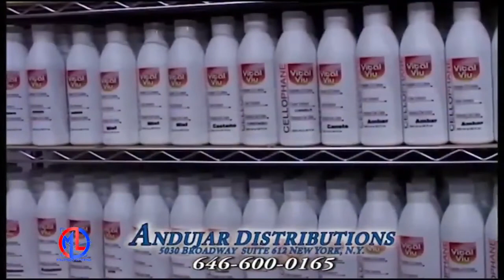Fernando Andujar, Mundo Latino 10 12 2018